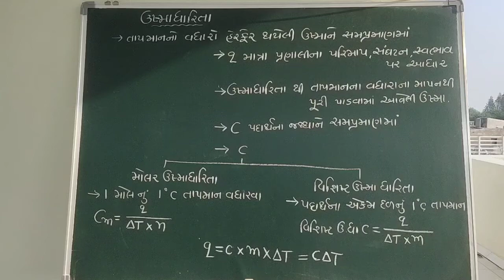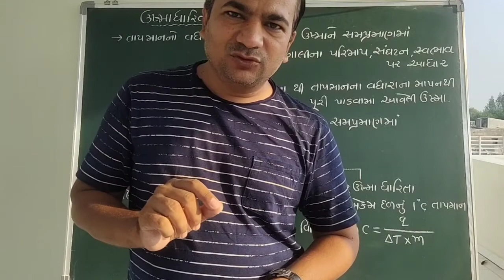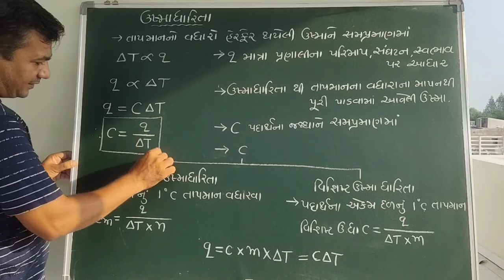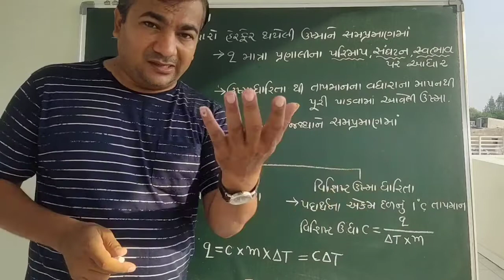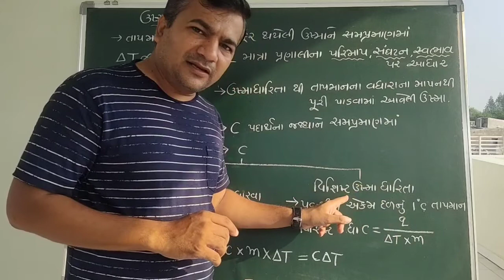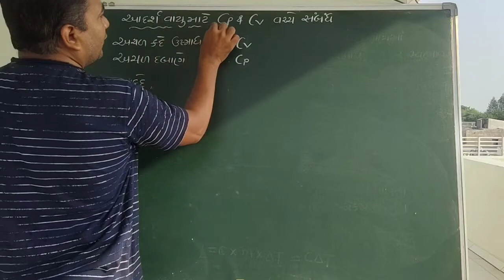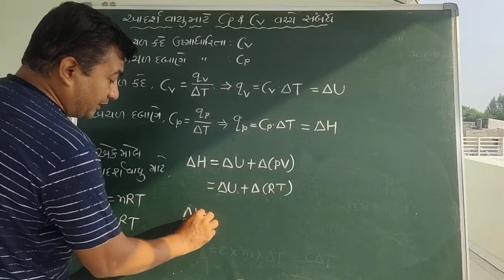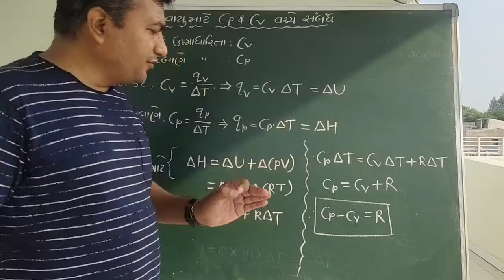part 6 ઉષ્મા ધારિતા Cp and Cv સંબધ chemistry std 11 thermodynamic